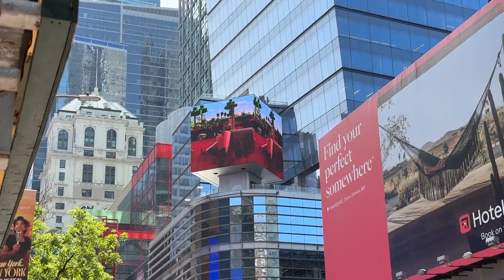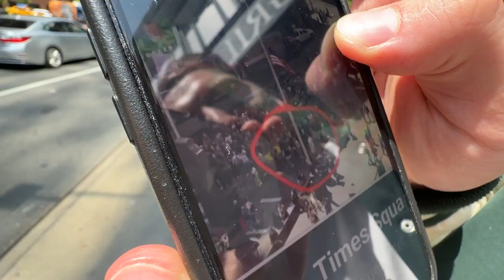😨🤯NEUEN PC abholen & TIME SQUARE unsicher machen! | 1. TAG in NEW YORK - Vlog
Ich hole meinen NEUEN PC ab & wir machen den Time Square unsicher!

Viel Spaß!

• Twitch (Livestream fast täglich ab 18/19 Uhr!)